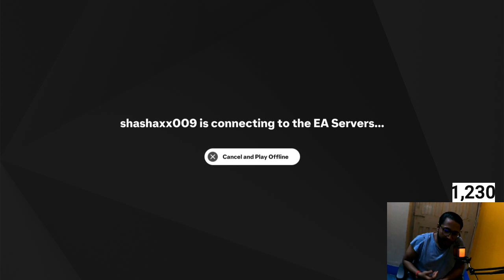HINDUSTAN FC's SECRET to Dominating EAFC 25 Gameplay! In Hindi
🎮 Welcome to HINDUSTAN FC 🎮

Hey there, gamers! 👋 I’m SHASHANK , and this is your go-to spot for everything gaming! Whether you're here for the latest EAFC 25 live streams, in-depth game reviews, epic walkthroughs, or just some good ol’ gaming fun, you’ve come to the right place.

🚀 What to Expect:

🔴 Live Streams: Join me live for thrilling gameplay sessions, exciting tournaments, and real-time interactions. Get in on the action and be part of the game!
🎥 Gameplay Videos: Watch my playthroughs, tips and tricks, and strategies for your favorite games. From beginner guides to advanced techniques, I’ve got you covered!
🕹️ Reviews & Updates: Stay informed with the latest game reviews, updates, and news. Find out what’s hot and what’s not in the gaming world.
🎉 Community Fun: Engage with fellow gamers in the comments, participate in community challenges, and enjoy a positive, inclusive atmosphere.

Join the adventure, level up with us, and let’s game on! 🎮✨

 Welcome to another thrilling episode on HINDUSTAN FC! 🎮

Join me, SHASHANK, as we open packs, reveal player picks, and discuss the best strategies to maximize your rewards. Don't miss out on the excitement and the chance to see some top-tier players added to our team! Let's get gaming! 🚀

💬 Comment your favorite Easter egg or any secrets we might have missed!